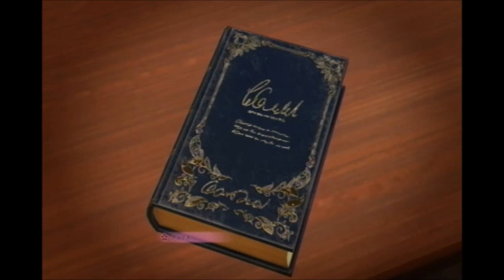新サクラ大戦 ストーリー攻略動画 第4話「仮面の下」前編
・次なる相手、強敵「倫敦華撃団」
・士気、高らかに〜帝都の一日〜
・疑いの影、忍び寄る